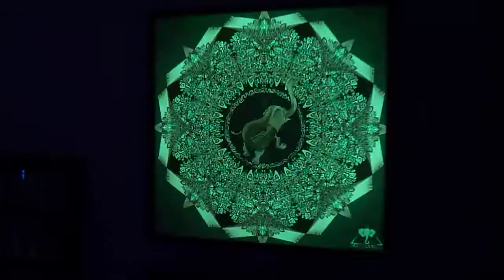3rd EyeluminArt Virtual Gallery Tour 2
Take a virtual tour through a 3rd EyeluminArt Gallery and view multiple art works as they change colors as they dance to the beat of music as well as some that just fade between colors. Background music by STS9.

If you would like to have a 3rd EyeluminArt gallery show at your business, or would like to purchase a 3rd EyeLuminArt piece visit LorenShaw.com